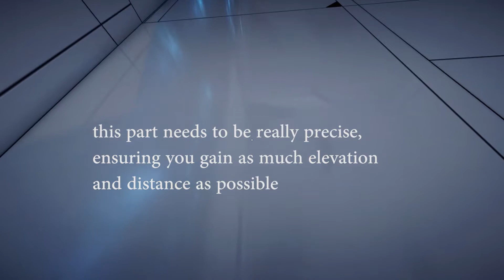Reaching deepest section possible in The View Gridnode (Breadmode OOB Climb)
A pretty cool find. At 0:05 I mistakenly said this was the Rezoning Gridnode - ignore this.